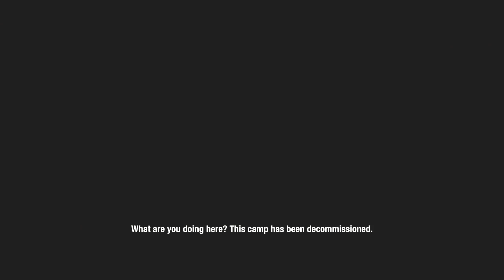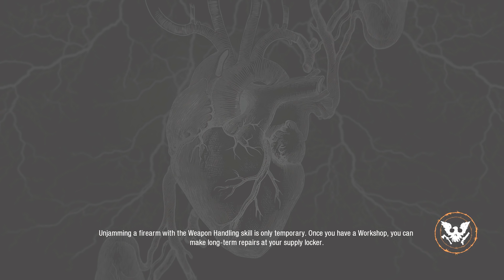[1] I'M GETTING SASUKE FLASHBACKS HERE (State of Decay 2)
Let's Play State Of Decay 2 Multiplayer! Crit, Ghost, Nitz, and Loki must survive the zombie apocalypse, build up communities of survivors, build up their base, and take out plague hearts! Will they be infected by the new Plague Zombies? Will they loot everything not nailed down? Will they make the most awesome base every? Tune in to find out!